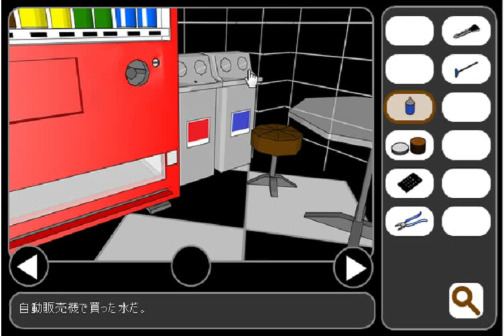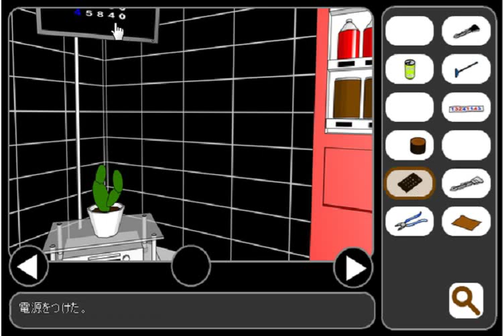Vending Machine Room Escape walkthrough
モゲラ
Vending Machine Room